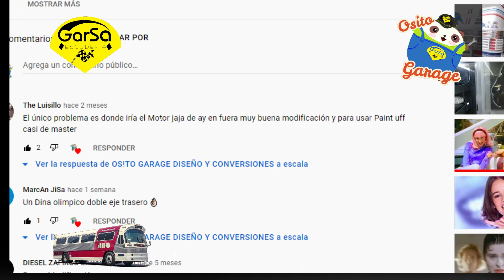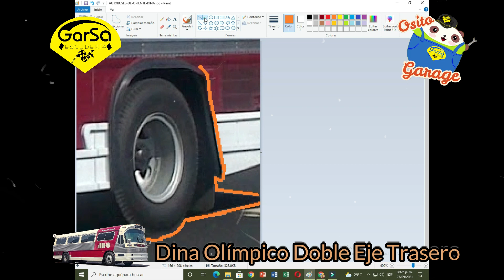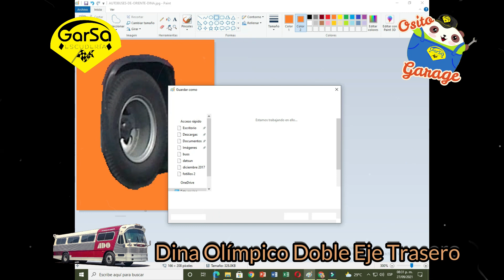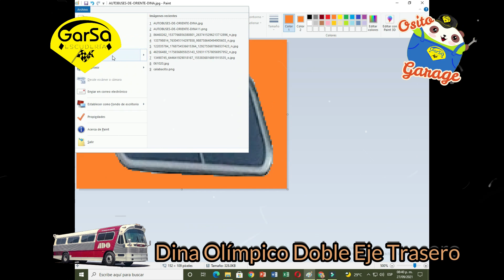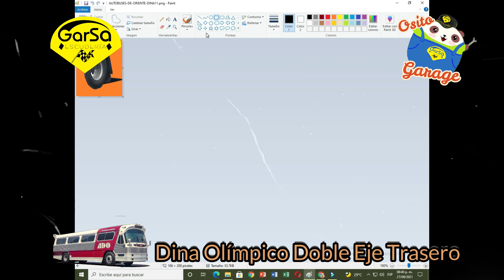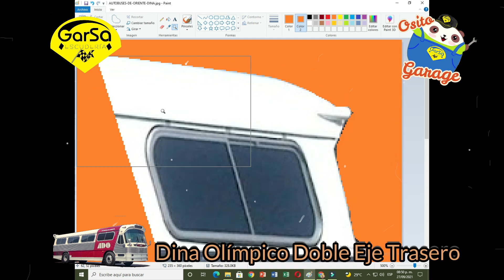AUTOBUS DINA OLIMPICO DOBLE EJE | OSITO GARAGE Desing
HOLA,  AQUI ESTA UN DISEÑO DE UN AMIGO DEL CANAL QUE DESEABA VER UN AUTOBUS DINA OLIMPICO CON DOBLE EJE TRASERO.

OJALA TE ARADE EL FINAL Y TE INVITO A QUE HAGAS COMENTARIOS SOBRE EL PROYECTO.

SI DESEAS VER ALGUNA MODIFICACIÓN ESPECIAL DE UN VEHICULO, CAMION O AUTOBUS, TE INVITO A QUE LO MENCIONES Y LO INTENTAMOS HACER DE MANERA VIRTUAL.

SALUDOS AMIGOS,